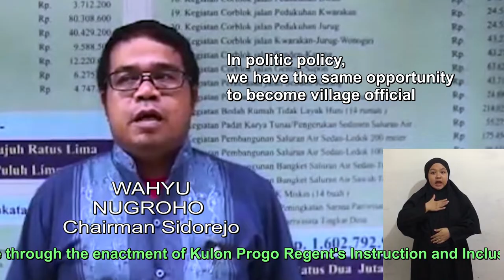Inclusive Villages: Increasing Participation of Men & Women with Diffabilities in Local Development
Hi everybody..

It’s a new identity for a village to promote inclusion of people with diffabilities (PWDs). The pilot project (RINDI) is initiated by SIGAB Indonesia to increase participation of PWDs in village development.

The project spread out on 2 regencies, Kulon Progo and Sleman. It has been begun in 2015 which covered 8 villages and in 2018 SIGAB added more than 12 villages.

All stakeholders are involved, including people with diffabilities, village government officials, and communities.

A twin-track approach is done. The work between village and district governments makes accessible policy making process and development programs for PWDs. Working with diffabilities organizations, SIGAB encourage them empowered and able to voice their aspiration.

Policy advocacy, awareness raising, and involvement of all stakeholders are the key to build inclusion.

By the Increased participation of PWDs, villages provide more accessible state and public facilities; equal opportunities to become village officials; shuttle services for people with severe impairments; and erosion of negative stigma. So, now PWDs participate meaningfully in political, economic, social and cultural activities.

Inclusion is a struggle to get recognition for each person's unique identity. Inclusive village program is followed by other organizations. It is more ideological than just methodological.

Let's be inclusive